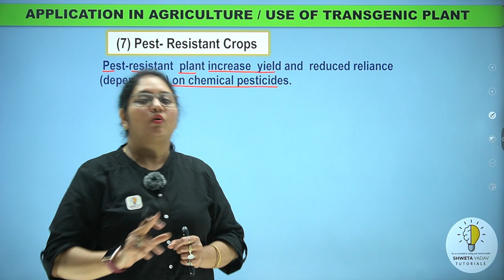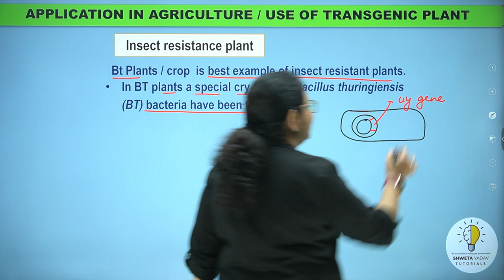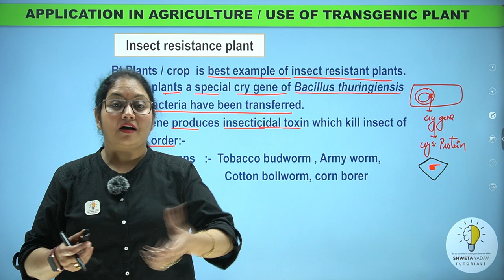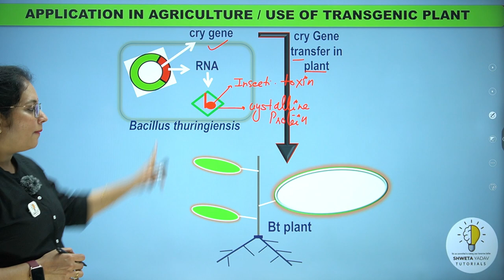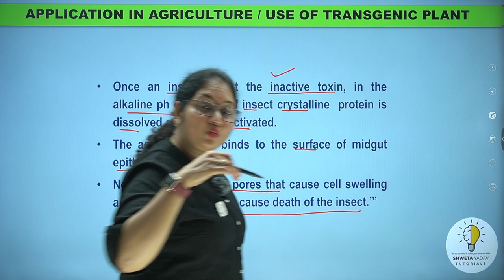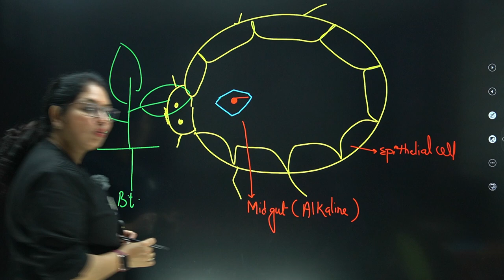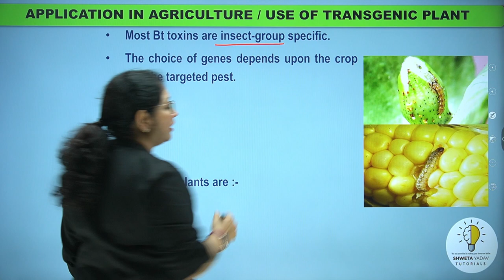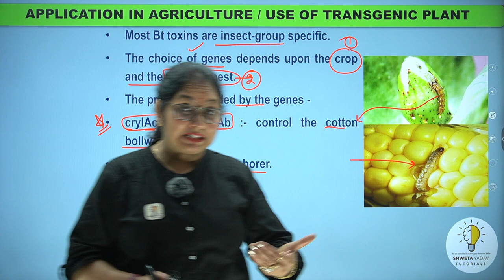Pest Resistant Crop | Insect Resistance Plant | BT Plant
Biotechnology and Its Application | Class12th | Part 4

BT cotton is a genetically modified pest-resistant plant cotton variety, modified by the insertion of one or more genes from Bacillus thuringiensis (common soil bacteria) which produces an insecticide to combat bollworms.
Bacillus thuringiensis produces cry proteins, which are present in BT cotton plants and these proteins are good at killing bollworm and tobacco budworm larvae – two caterpillar pests of cotton.
One of the main factors driving the global BT cotton market is the increased demand for a reduction in worker and environmental exposure to chemical pesticides.

--  Biotechnology and Its Application Part -4.
--  Application of Biotechnology in Agriculture - Use of Transgenic Plant - Pest Resistant Crop
--  Insect Resistance Plant - BT Plant.

✔   Time Stamps :-
00:00 Biotechnology and Its Application Part -4.
00:24 Application of Biotechnology in Agriculture - Use of Transgenic Plant - Pest Resistant Crop
01:40 Insect Resistance Plant - BT Plant.